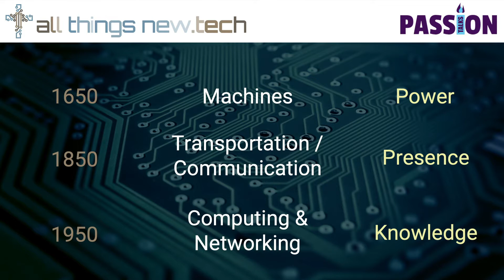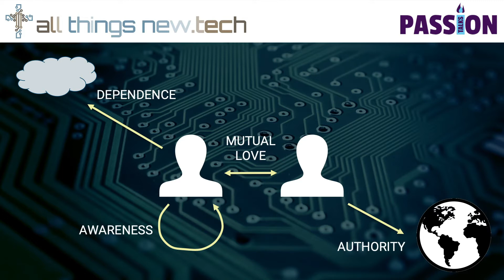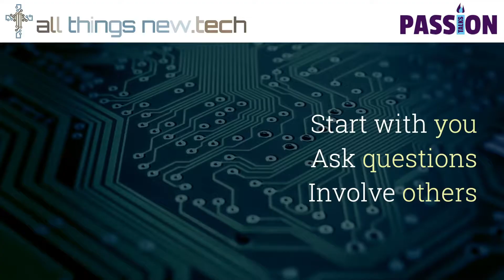Restoring Our Humanity In a Technological Age - Paul Taylor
We live in a time where technology is changing our lives at an incredible pace. We get excited about the possibilities new technology offers in hopes that it might extend our human capability. But deep down, we are scared that technology also threatens to impair or destroy some fundamental aspect of what it means to be human.

By taking a theological approach to the effects of technology, we will understand how technology is changing not just our lives and our culture, but our souls as well. The promise of technology is one that has appealed to humanity since ancient times. Can technology make us into gods?

Godlike power threatens our souls, reducing our ability to love each other and the world we live in as we were meant to. But there is a solution. We can recover the essence of our humanity, build practices to sustain it, and find restoration within ourselves and in our relationships. As we discover this path for ourselves, we will be equipped to live out our humanity in the midst of technology and to be guides for a confused world struggling to do the same.

As a software product manager, he always felt like he was solving problems which were far removed from the essential aspects of what made life meaningful. He started studying theology after three years at Oracle as he continued to work there. Upon graduating with a Masters in Theology from Dallas Theological Seminary, he was called to serve as a Pastor at Peninsula Bible Church in Palo Alto, CA.

During the last twelve years of pastoral ministry, Paul has worked with college students, young adults, men, newly married couples and a diverse congregation. He currently serves as a Teaching Pastor and Elder, focusing on preaching and ministry to men. While leading his congregation, a conviction grew that Christians in the Bay Area ought to be engaged on a deeper level with the dramatic cultural transformation caused by technology. In 2018, he founded allthingsnew.tech to explore the intersection of theology and technology.

The goal of Allthingsnew.tech is to create more conversation around how faith affects technology -- particularly among those who are technology creators. Paul publishes blog posts, hosts a podcast and sponsors occasional events through alongside the Allthingsnew team to facilitate this mission.